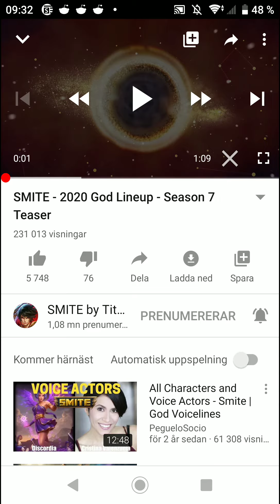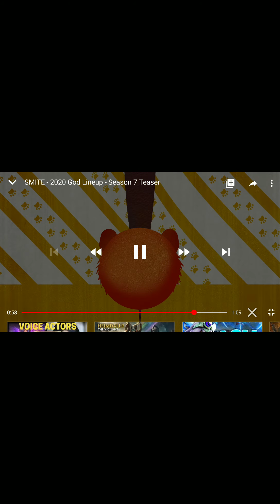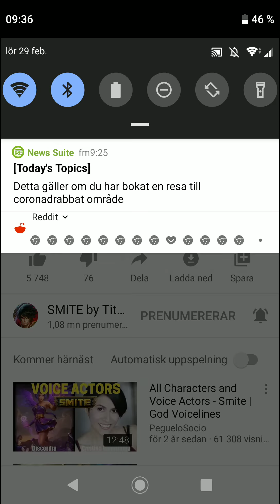May reaction to smite season 7 new gods en monster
Mulan mythology heros